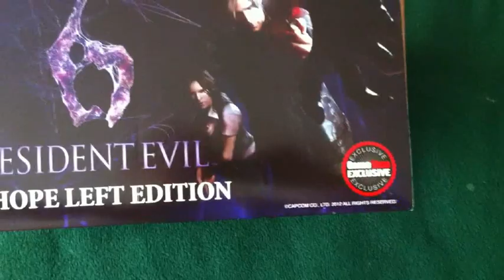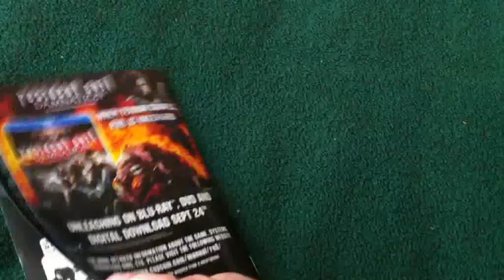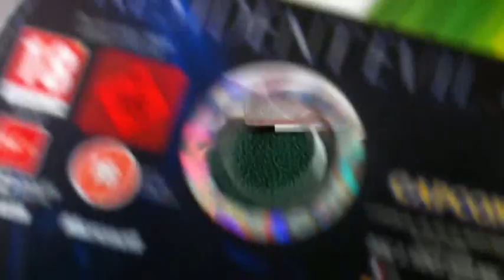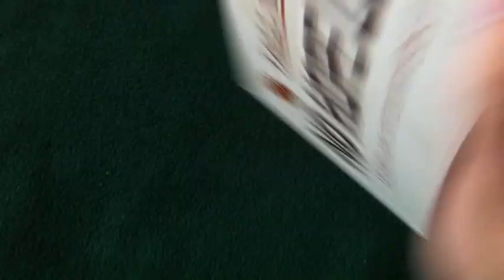Unboxing of Resident Evil 6 No Hope Left Edition